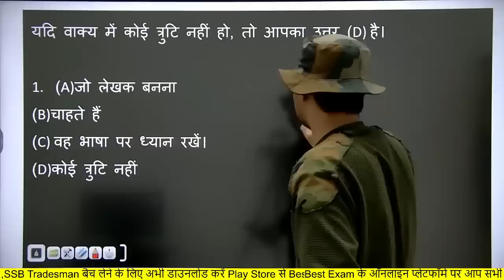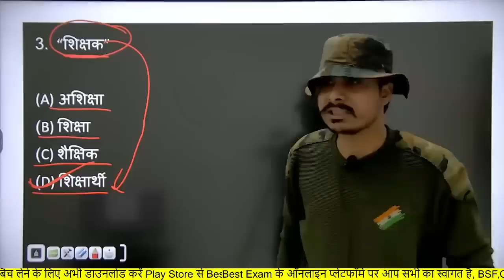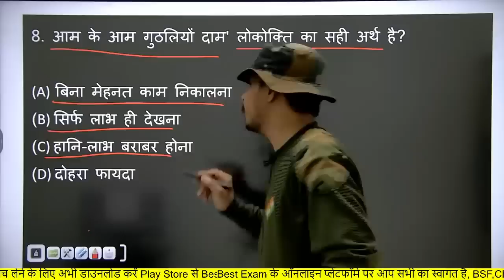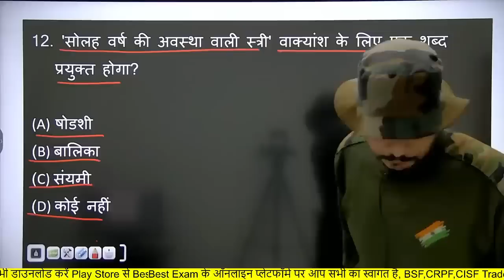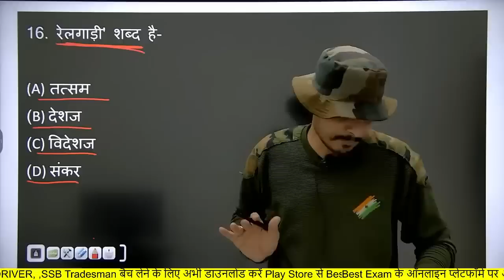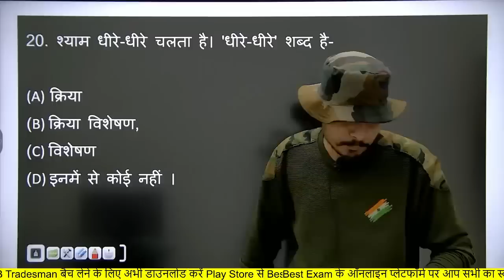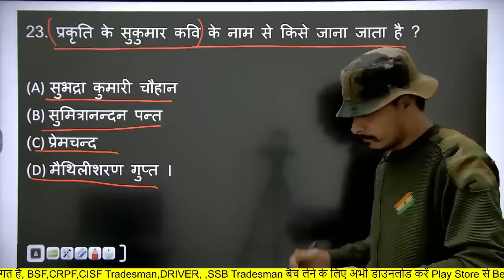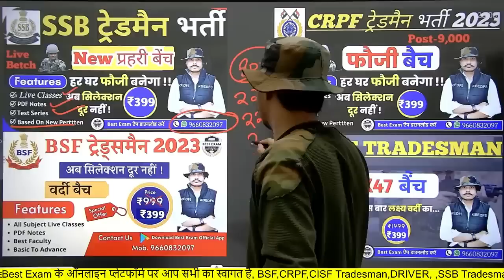Live SSB TRADESMAN ,BSF, CRPF,CISF TRADESMAN 2023 | HINDI मैराथन TOP 100 Que #25 ll 100% छपने वाले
SSB,CRPF,CISF ट्रेडमैन,BSF ट्रेडमैन की संपूर्ण कोर्स के लिए अभी डाउनलोड करें Best Exam App 👇

ssb tradesman classes,
ssb tradesman written test,

Tradesman Live Classes | Rapid Fire Classes crpf tradesman online clasess 2023 crpf tradesman hindi clasess crpf tradesman live clasess crpf online clasess bsf
tradesman online clasess bsf tradesman live clasess 2023 bsf tradesman online clasess 2023 bsf tradesman live class bsf tradesman hindi class

ssb tradesman online calsess
ssb live clasess
hindi clasess
itbp online clasess
bsf
live
clasess
2023
bsf tradesman online classes 2023,bsf tradesman online classes live 2023,bsf tradesman new vacancy 2023 online
Bestexamliveclass
Best exam by babu foji live classes,
Babu Foji live class,
Babu Foji bsf live class
Best exam by babu foji SSB live class,
Tradesman paper,bsftradesmanonlineclasess crpftradesmanonlineclasess hindi liveclasess live bsf crpf ssb tradesman online calsess ssb live clasess hindi clasess